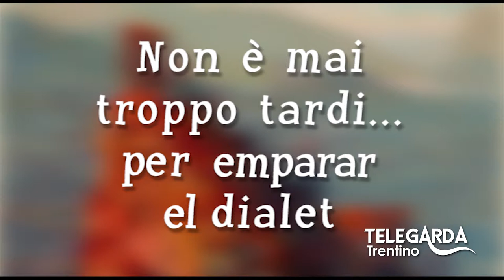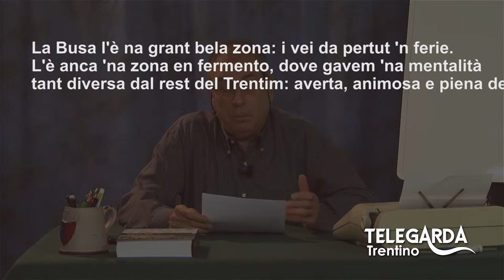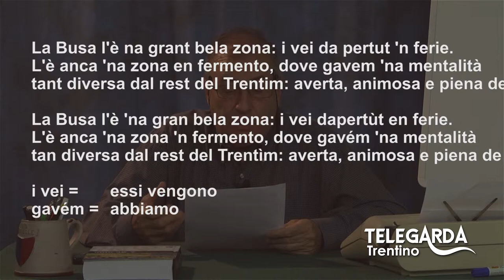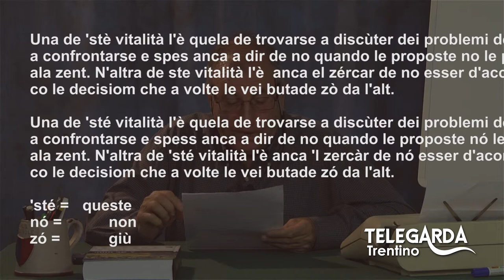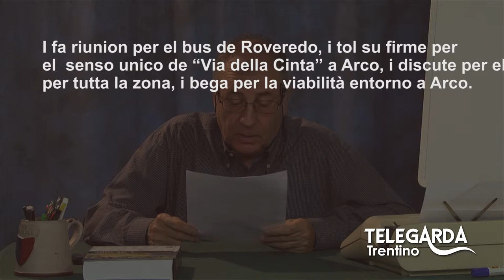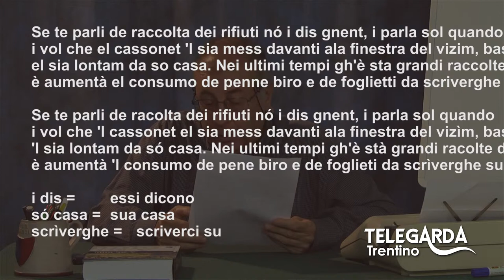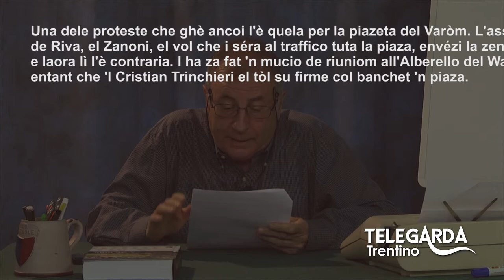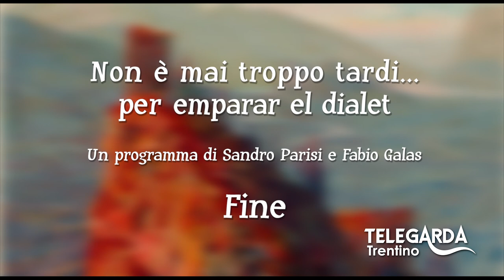Lezioni di dialetto Trentino - Puntata #30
Lezione dedicata ai temuti compiti.